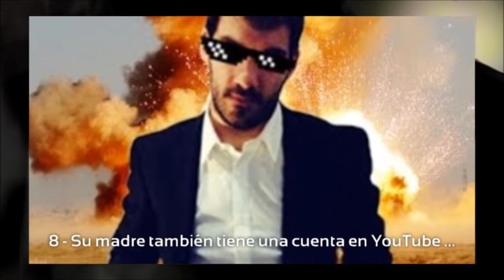10 COSAS QUE NO SABIAS DE iTownGamePlay " Terror&Diversión "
10 COSAS QUE NO SABIAS DE iTownGamePlay " Terror&Diversión "